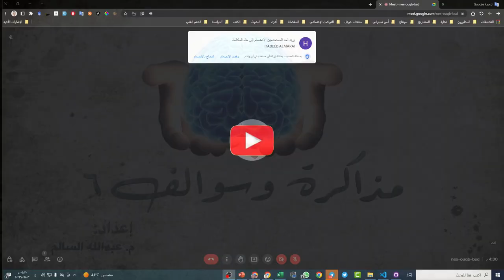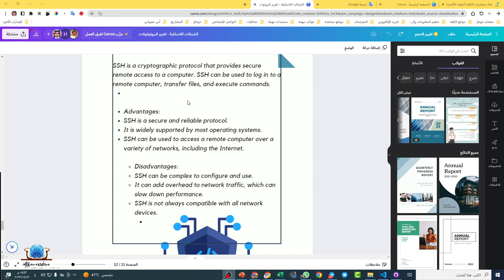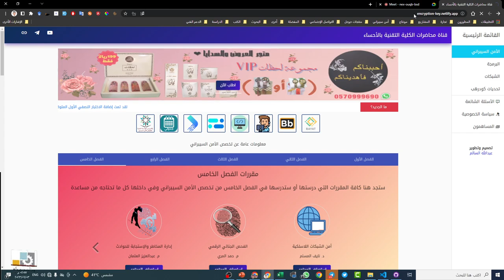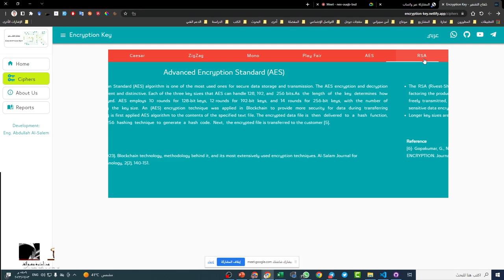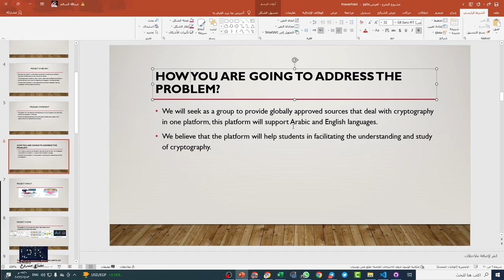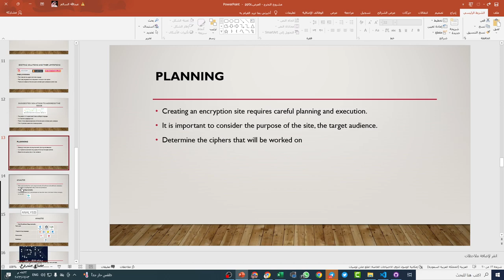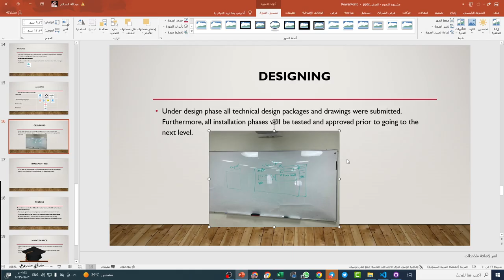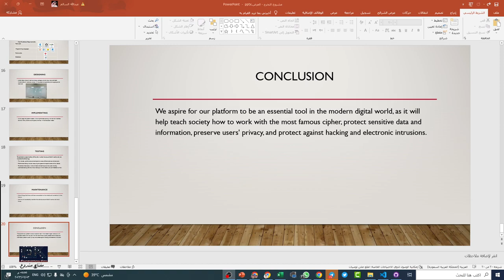مشروع التخرج (مفتاح التشفير)- الاتفاق على طريقة عرض مشروع التخرج - المجموعة الرابعة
المجموعة الرابعة تتكون من:
1- م. عبدالله السالم.
2- حبيب المرعي.
3- نايف السبيعي.
4- حمد الثواب.